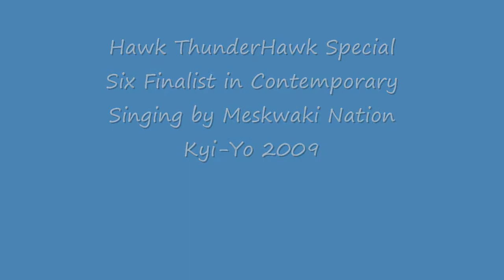Six Finalist in Contemporary in Hawk's Special Kyi-Yo 2009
Original Style -vs- Contemporary